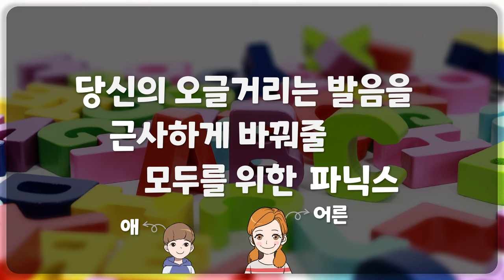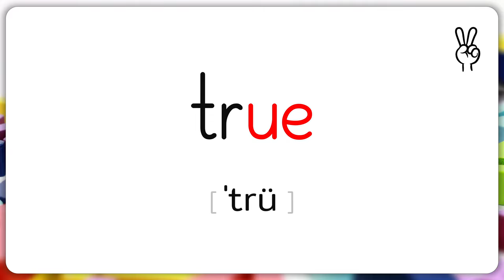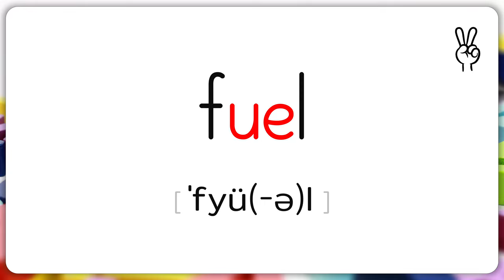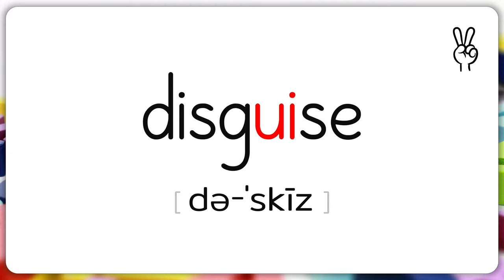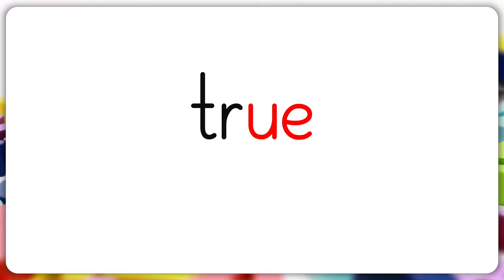[매드포스터디 당근 파닉스 - 52일차] Carrot Phonics - Ch06 - L09 - ue / ui (Practice)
당신의 오글거리는 발음을
근사하게 바꿔줄
어린이 & 어른이 모두를 위한 파닉스
당근 파닉스입니다.

본 영상은 훈련용 영상입니다.

52일차
금일 훈련은 다음과 같습니다.
• Ch06 - Lesson09 (→ 본 영상)
• Ch06 - Lesson08
• Ch06 - Lesson07

훈련 방법은 다음 영상을 확인해주세요.

훈련 일정표를 한눈에 보고 싶은 분들은 다음 링크를 확인해주세요.

Chapter 06: Vowel Combinations
Lesson 09: ue / ui

훈련 어휘

sue
duel
blue
clue
glue
true
cruel
due
avenue
revenue
Tuesday
rescue
argue
value
continue
fuel
juice
suit
fruit
recruit
bruise
cruise
nuisance
ruin
suicide
fluid
building
guilty
guitar
biscuit
guide
disguise

영어의 소리는 우리말의 소리와 내는 법 자체가 다릅니다. 평생 우리말 소리만 듣고 발음해온 한국 학습자들이 영어의 소리에 익숙해지고 발음이 원어민 수준으로 개선되려면 일정 기간 꾸준한 연습 말고는 답이 없습니다. 처음에는 힘들고, 뭔가 나아지는 게 없어 보일 순 있으나, 그냥 믿고 매일 매일 연습해주세요. 어느 순간 스스로도 놀랄 정도로 개선돼 있을 테니까요. 모두 힘내세요!